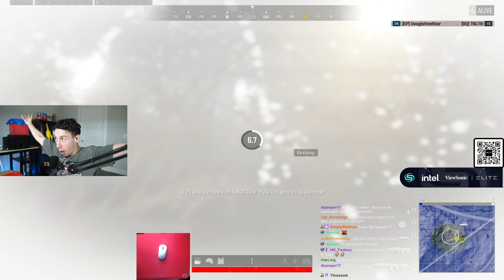TGLTN / Rank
High-tier matches, scrimmages, and competitions from the first-person perspective of professional players in PLAYERUNKNOWN'S BATTLEGROUNDS (PUBG).